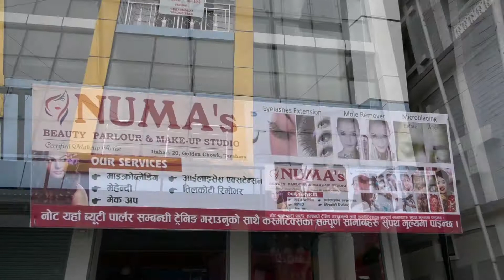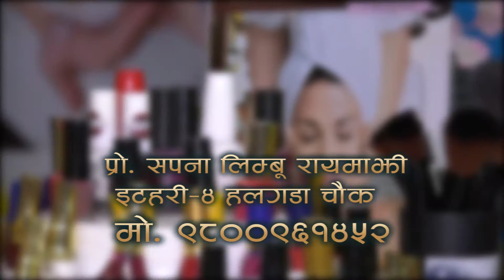Numa beauty parlar presents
Video by Dk photo & Videography